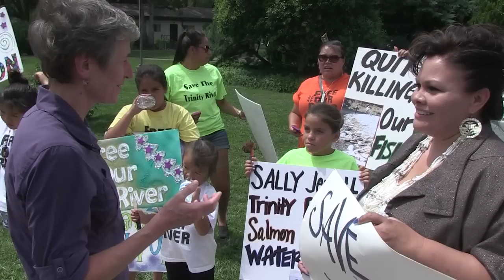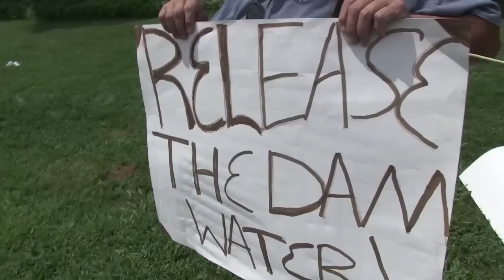Secretary Jewell - Preventative Flows to Stop a Fish Kill Now!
SECRETARY JEWELL ADDRESSES TRIBAL MEMBERS PROTESTING FOR WATER RELEASES TO STOP KLAMATH TRINITY FISH KILL - Redding, California –Tribal members from the Trinity and Klamath Rivers converged on a press conference in Redding, California today to ask Sally Jewell, Secretary of Interior to release Trinity River water out of Lewiston Dam.  Jewell met with the protesters outside the press conference but made no promises.

Releasing water from the Trinity River, the largest tributary to the Klamath, could prevent a large scale Klamath adult fish kill as seen in 2002. Although the press conference was focused on California fires, fishermen and Tribal members say Jewell is ignoring an even more dire looming disaster.

“The Klamath fish kill of 2002 led to poor salmon returns devastating west coast fisheries for years afterward.  Since then Tribes, scientists and the Department of Interior have worked together to avert fish kills by preventively releasing water during drought years, ” says Dania Colegrove. Hoopa Tribal member and activist with Got Water.

Preventively releasing water from the Lewiston Dam into the Trinity River cools water and curtails fish diseases in the Klamath River. This scientifically proven method has worked in past years. This year Secretary of the Interior Jewell and the Bureau of the Reclamation say fish must begin to die and test positive for disease before emergency flows will be considered. Tribal members told Jewell the fish are already dying, yet 2,800 cfs is going to the Central Valley to benefit farmers while only 400 cfs , roughly 17% is going down the Trinity River.

“Once disease starts to spread to large numbers of fish it can’t be stopped. Fish are dying now. We cannot wait any longer, ” Colegrove said.

Colegrove said Jewell is sending about 90% percent of the Trinity River to the Central Valley Project to meet the demands of large-scale agriculture like the Westland's Water district. When the dams and tunnels were build on the Trinity it was established that Central Valley users have junior water rights and a series of laws were set up to protect the river and fish. These laws established that fish, and the Tribes that depend on them, are the top priority for the Trinity River’s flow.
“Although she met with us and promised to send someone, we are not sure she will act to stop a fish kill. Hopefully we were loud enough for her to hear us,” Colegrove said.

Colegrove said Tribal members and fishermen are fed up and have weeks of actions planned to make sure the Department of Interior stops a fish kill.